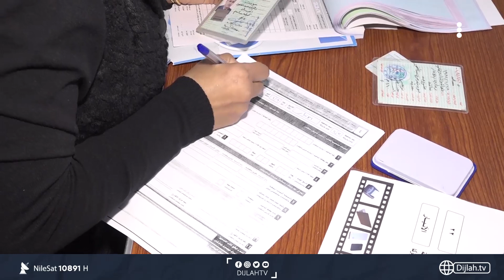ترقب في الأنبار لما تتضمنه البرامج الانتخابية للمرشحين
10891📺 افقي
10892📺 افقي
10893📺 افقي